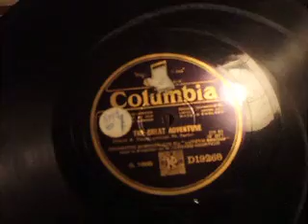"The Great Adventure" (Frank E Tours) Silent Film Music C 1930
Orchestra Symphonique du Lutetia Wagram Columbia D 19268